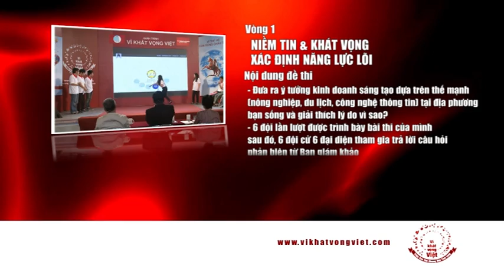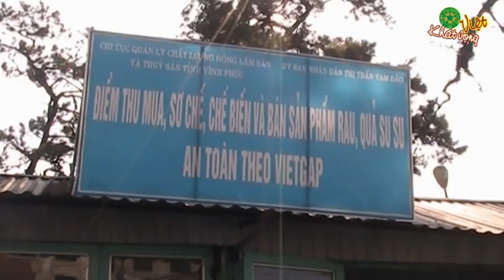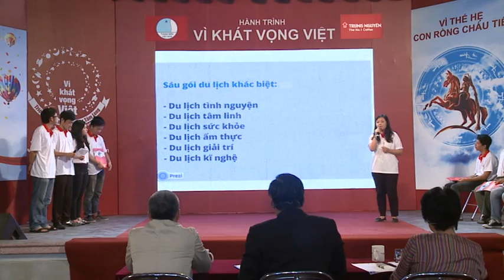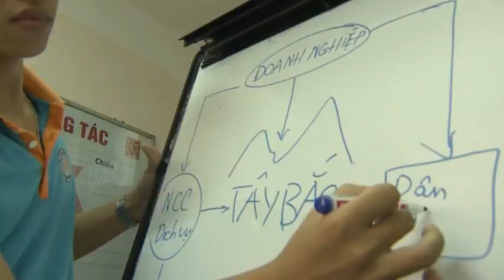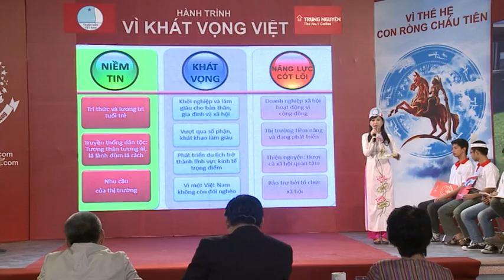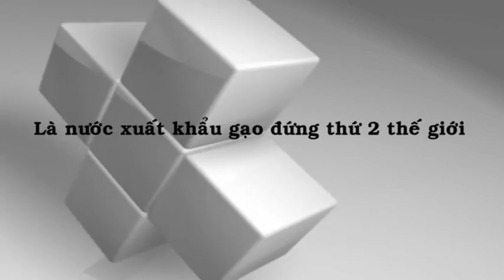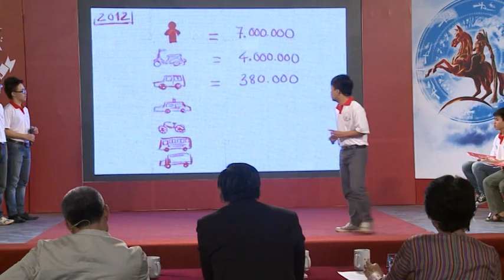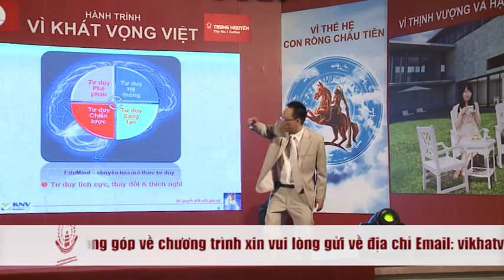Hành Trình Vì Khát Vọng Việt 2013 (Tập 7)